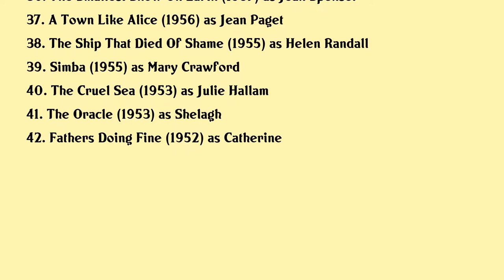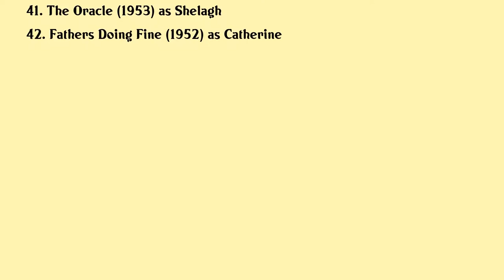Virginia McKenna Movies list Virginia McKenna| Filmography of Virginia McKenna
Virginia McKenna Full Movies List Filmography of Virginia McKenna

Latest movies of Virginia McKenna are:

1. Wings
2. Widows Walk
3. Ethel Ernest
4. Golden Years
5. Hello A Portrait Of Leslie Phillips
6. Leona Calderon
7. Loveloss
8. The Whistle Blower
9. Sliding Doors
10. The Scolds Bridle
11. Rosamunde Pilcher September
12. Staggered
13. Puccini
14. The Case Of The Frightened Lady
15. Blood Link
16. Julius Caesar
17. Beauty And The Beast
18. The Disappearance
19. Holocaust 2000
20. Peter Pan

Complete list of movies acted by Virginia McKenna are in this video.

Please Comment down your favorite movie of Virginia McKenna